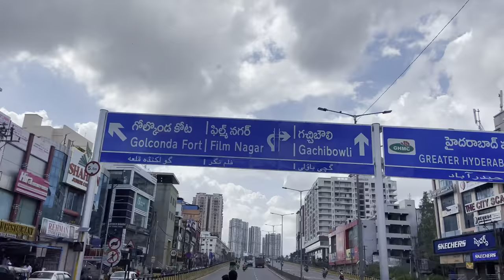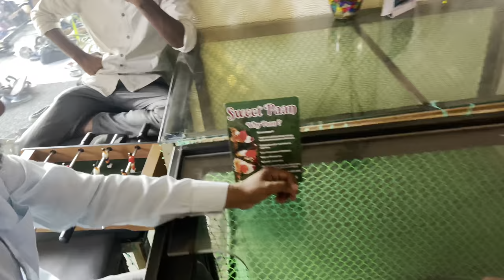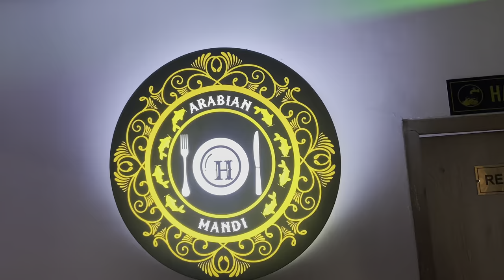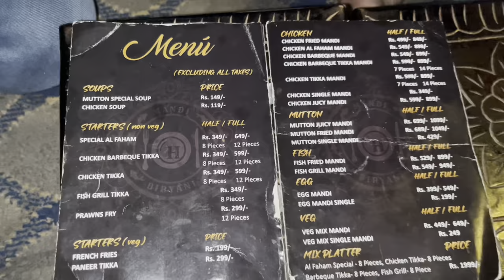Hyderabad Famous Mandi Challenge Dekho 😅 with friends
I hope you enjoyed this videeo
THAX FOR WHATCHING VIDEO

( 1 month free trail )